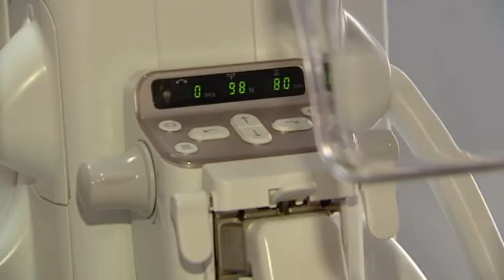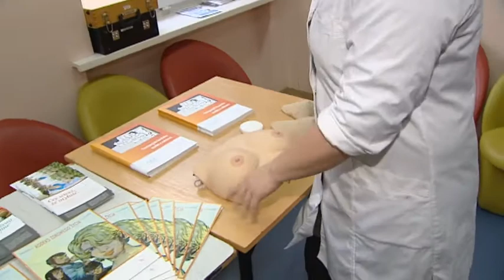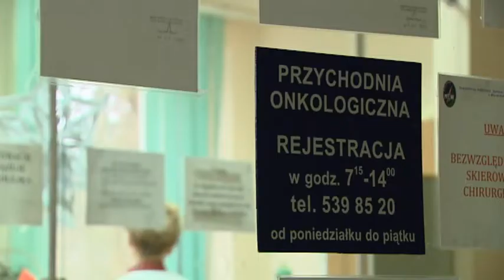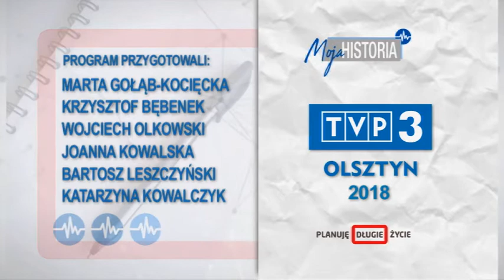"Planuję długie życie" odc. 15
Diagnozy ”rak” nie należy się obawiać, z chorobą można wygrać. Warunkiem jest wczesna diagnostyka!

W programie „Moja historia” poruszamy problematykę chorób nowotworowych, wskazujemy programy profilaktyczne, promujemy zachowania, które pomagają uchronić się przed chorobą.
Wskazujemy gdzie można uzyskać wsparcie, jak się badać.